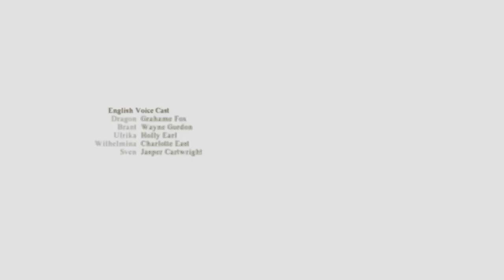Dragon's Dogma 2 - Part 26